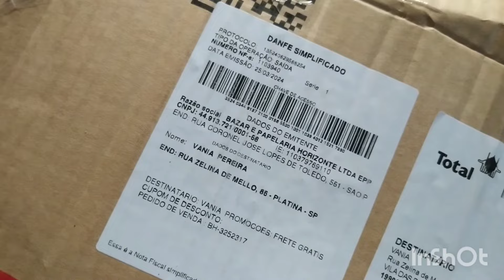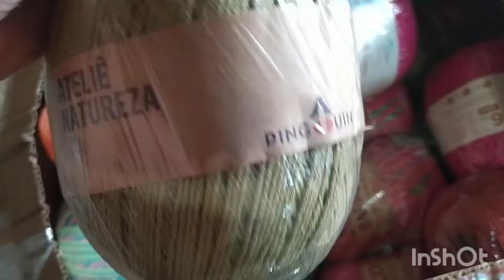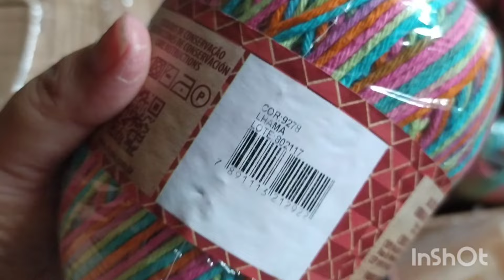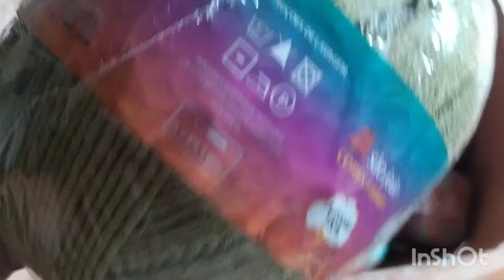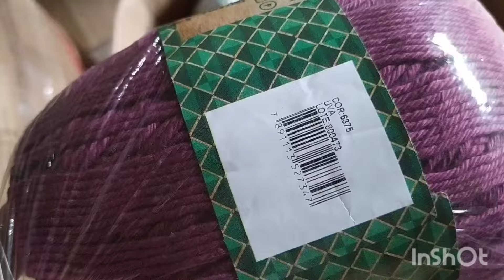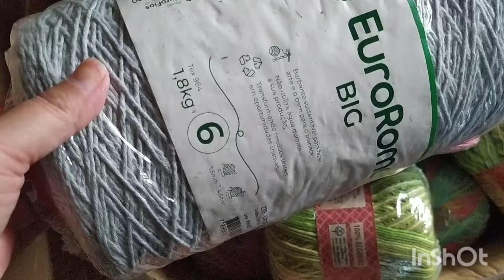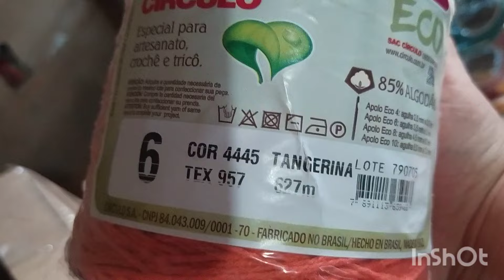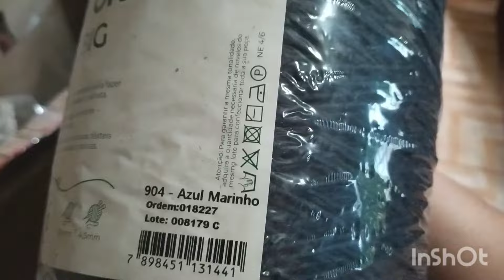Mega caixa da felicidade... bora conferir essa maravilha comigo? cores novas do barroco multicolor..